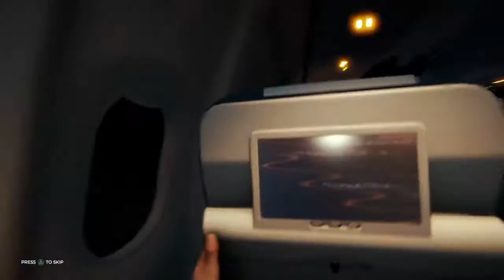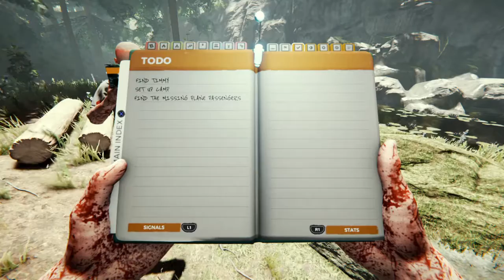The Forest - Part 1 w/ Rubrical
Prime